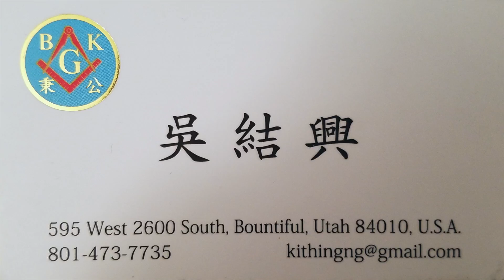Golden Melody Singing Competition Final Part4 金曲歌唱大賽決賽 Part4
節目監製：Hank
節目製作人：Ｍorgan Lu
UCCTV 猶他中文電視台